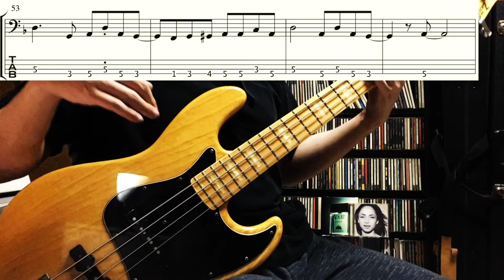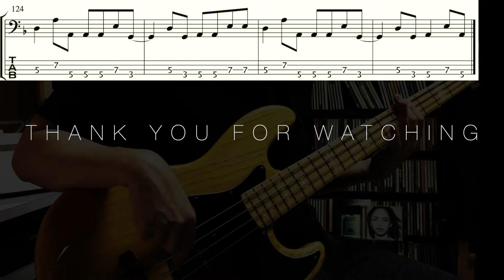Sade - Smooth Operator (Bass Cover) Bass Tabs